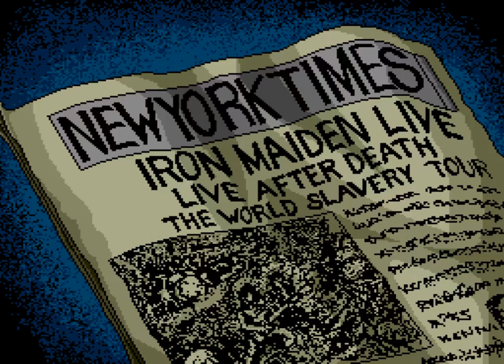Earnest Evans (1991 / Mega CD - NTSC-J)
second game of the Earnest Evans trilogy/thing / japanese dialogue
0:00 Intro
1:25 Stage 1
4:52 story
5:54 Stage 2
8:48 story
9:43 Stage 3
13:16 Stage 4
17:15 story
20:50 Stage 5
23:27 story
25:10 Stage 6
27:45 story
28:39 Stage 7
30:21 Stage 8
32:30 story
36:25 Stage 9
38:08 story
39:33 Stage 10
41:21 Stage 11
42:44 story
43:13 Stage 12
45:57 Ending/Credits